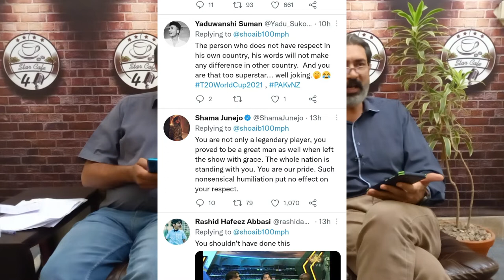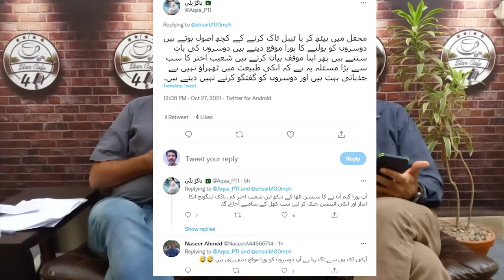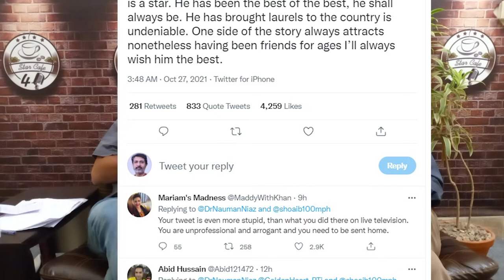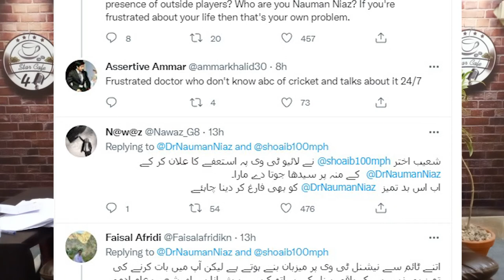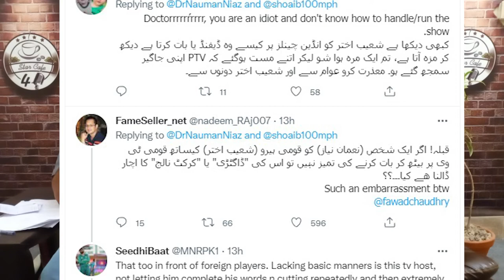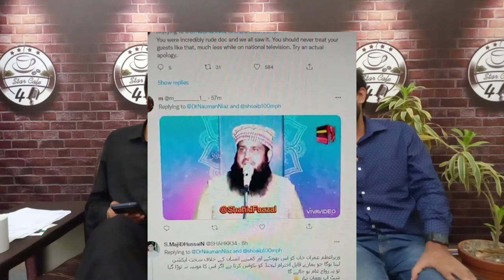Shoaib & Dr Nauman Fight | Shoaib Akhtar Vs Nauman Niazi | On air Fight and resignation | Full Video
In 4 star cafe we discussed about 'Shameless and unacceptable' act by dr nauman niazi. (BTW who is he ? he is nobody) lol. we will show you and discussed about some twitter trends regarding Shoaib Akhtar quits PTV, after being 'insulted' by anchor.

As you know it was on trending on twitter. We were also supporting shoaib akhtar that why we came here to show our support for shoaib.

Here we discussed about all trends that were trending see below:

shoaib akhtar resigns
Nauman Niaz
shoaib100mph
shoaib akhtar vs nauman niaz fight video
Angy pakistani reaction on shoaib and nauman fight
shoaib akhtar ptv sports
Dr Nauman Niaz Insults Shoaib Akhtar
Why Shoaib Resigned From PTV Sports?
who is nauman niaz
reaction on shoaib and nauman issue
world cup t20 fights 2021